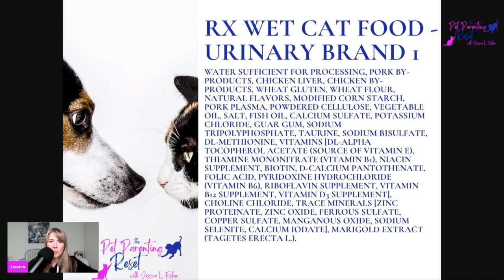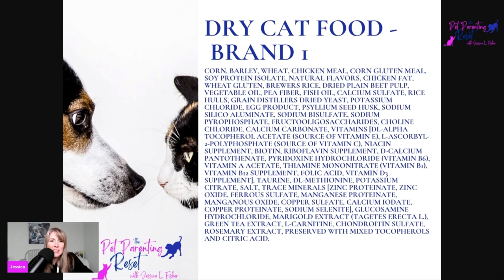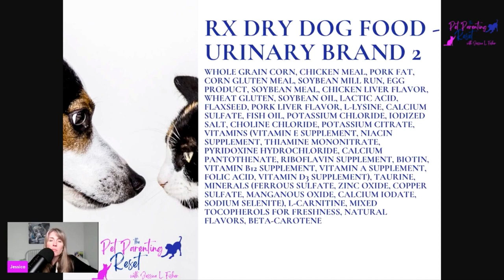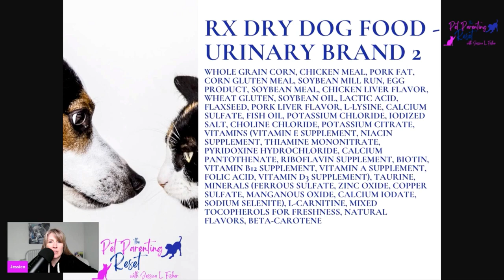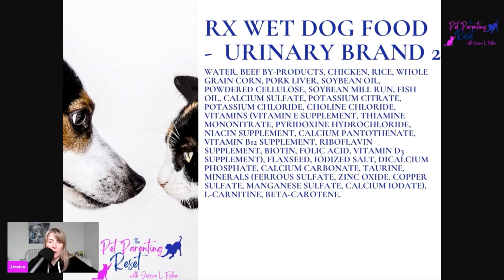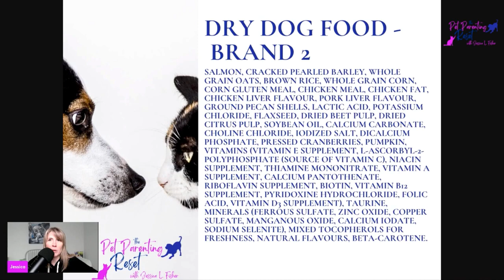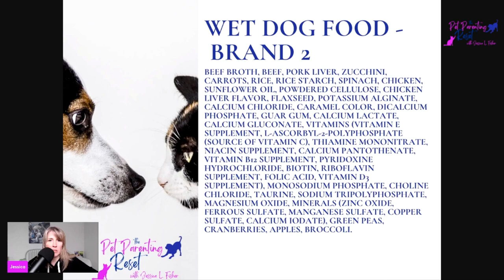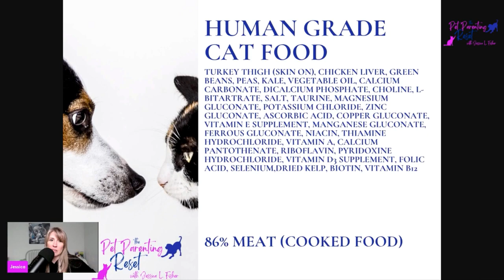The Truth About Prescription Pet Food